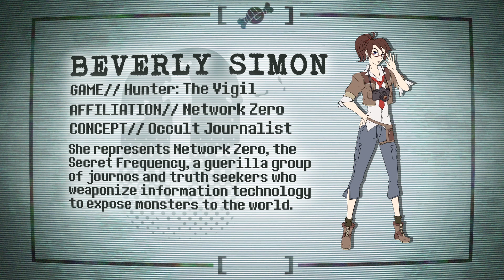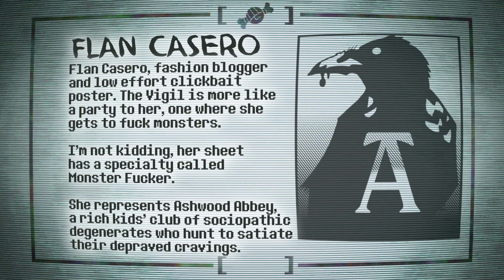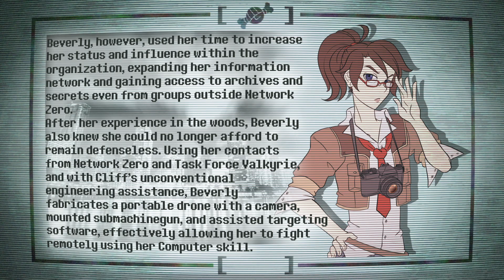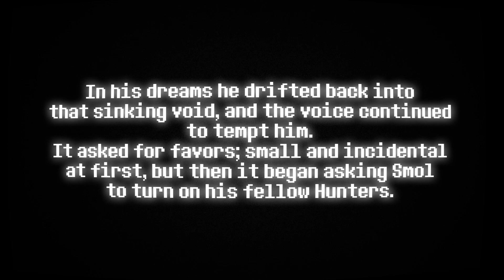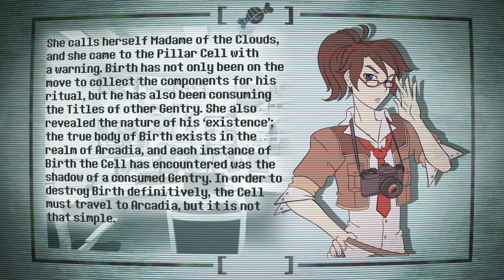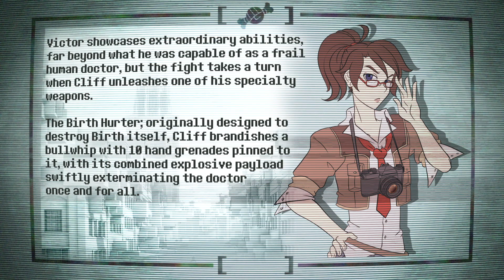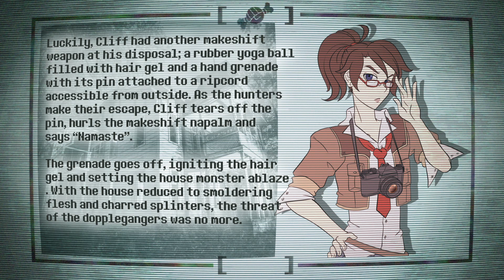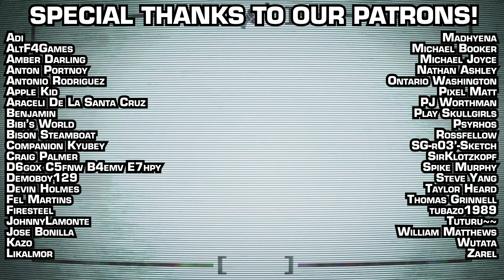Tabletop Legends: Beverly Simon, Occult Journalist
On our second tale, we delve into the World of Darkness and join the Vigil with Beverly Simon, the Occult Journalist.